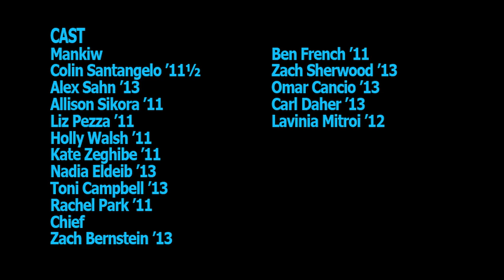I Just Got Lev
153 Leverett virgins will find out what it's all about this Housing Day.

A special thanks to the Kong and Gino Salon.